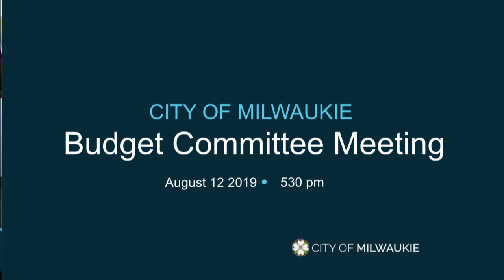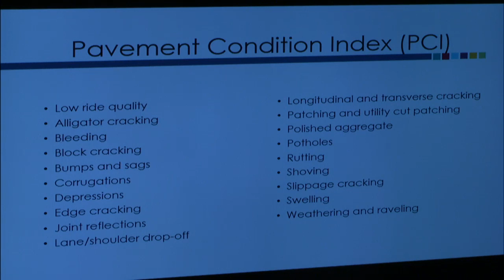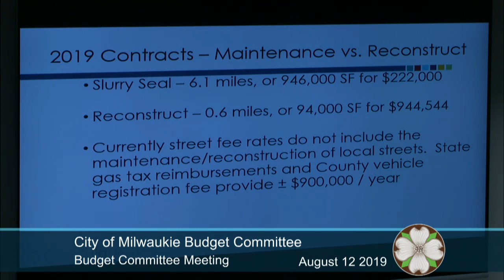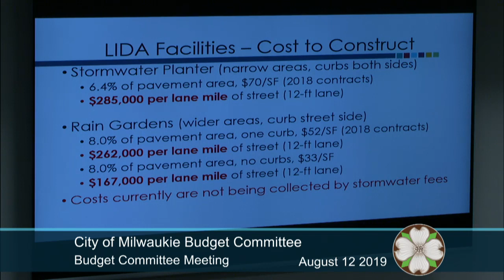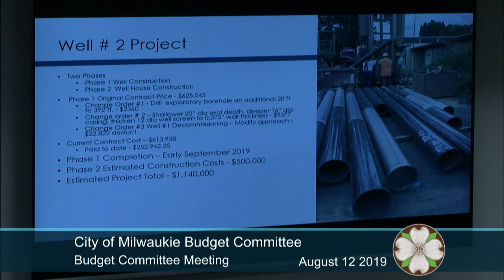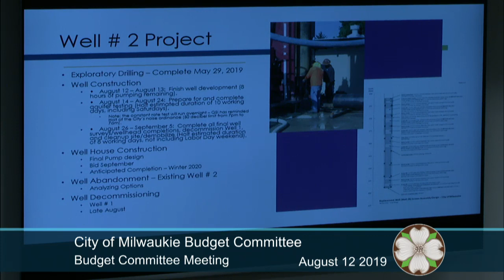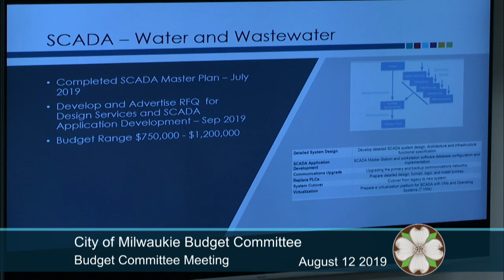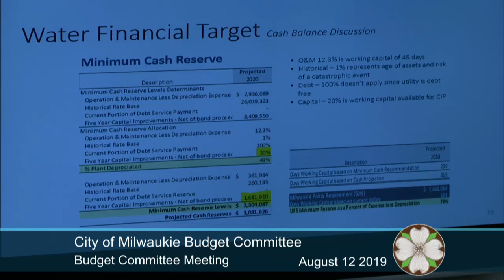Budget Committee Meeting 8/12/2019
1. Call to Order 10:10

2. Introductions 10:11

3. Approval of Minutes 11:08 Approved

4. City Manager Update 11:36

5. Budget Supplemental - Discussion 19:15

6. Review and Discussion of the Quarterly Financial Report 25:36

7. Other Items 1:45:36

8. Adjourn 1:45:38